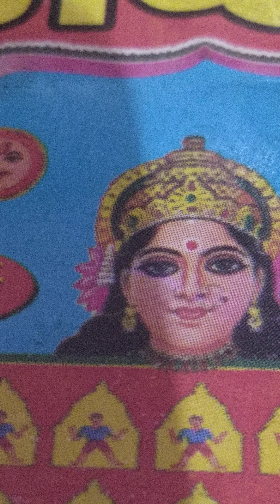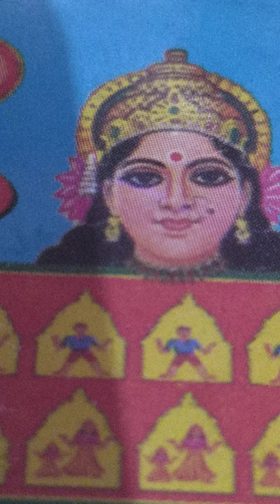ग्यारस माता का नया भजन# हे मेरे ग्यास वरत मन भाया हे मेरा होगा भाग सवाया|| एक बार जरूर सुने||haryanv